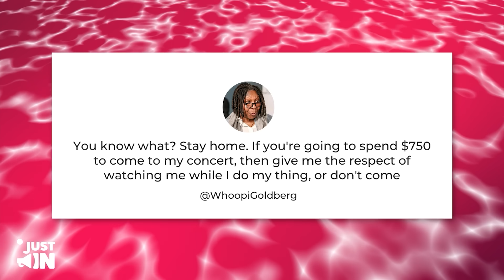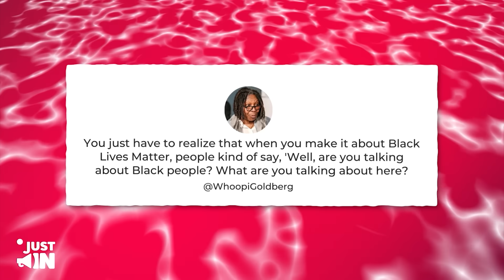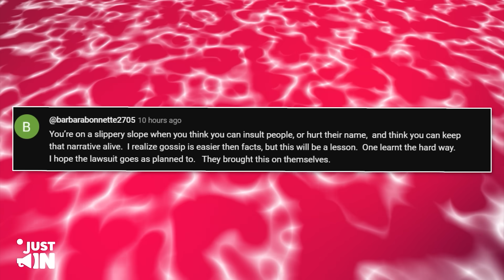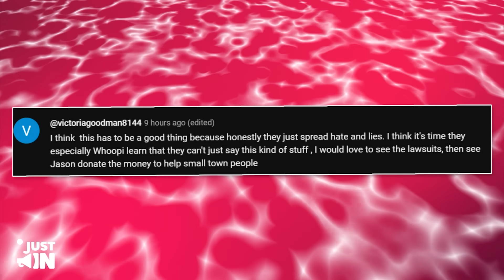Whoopi Goldberg PANICS As "The View" Gets CANCELLED After NEW Backlash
The Writers Guild strike sent shockwaves through the entertainment industry, and even the indomitable "View" was not spared. The fallout from this strike affected the show's quality, as the witty banter and thought-provoking discussions we've come to expect started to dwindle. The hosts, who are used to dishing out the latest buzz with their signature flair, were forced to steer clear of any topics remotely connected to the Writers Guild, leaving them with a limited pool of material to work with.As ratings began to dip and loyal viewers grew restless with the show's new direction, sparks flew on the set.